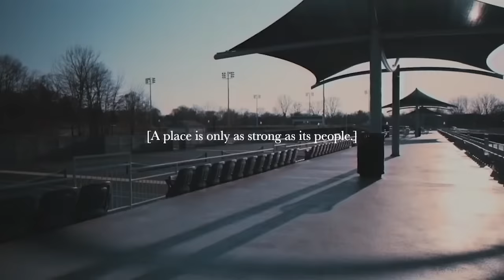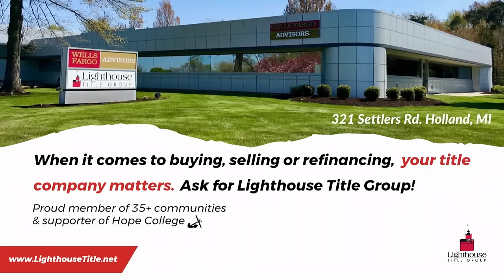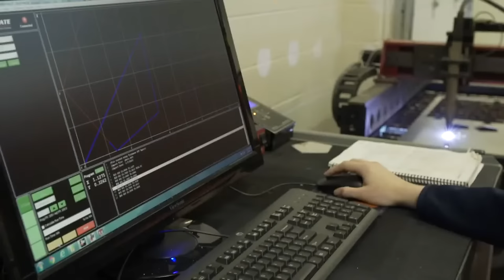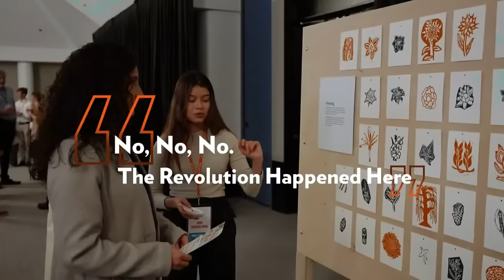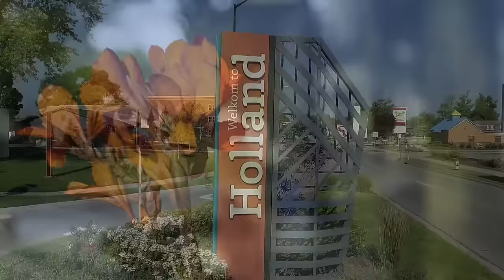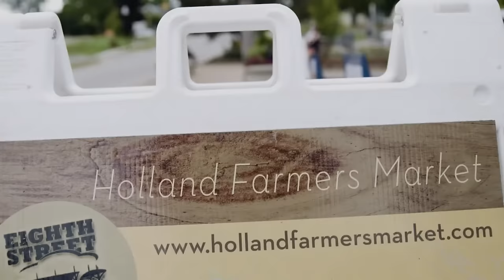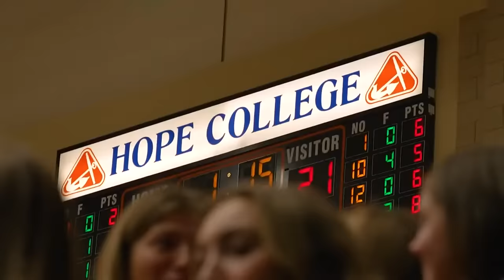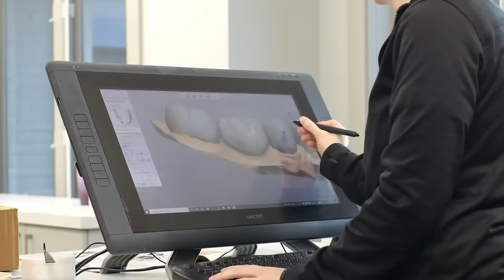Hope vs. Saint Mary's | Women’s Basketball 1.31.24 | NCAA D3 Basketball | MIAA Basketball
Support Hope College Live Streaming

Live home game coverage from DeVos Fieldhouse on the campus of Hope College in Holland, MI.